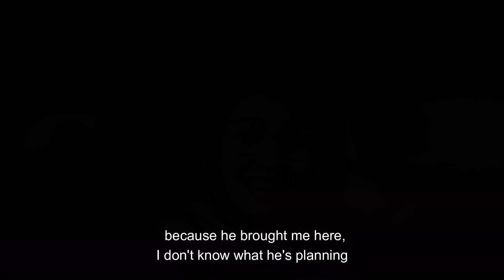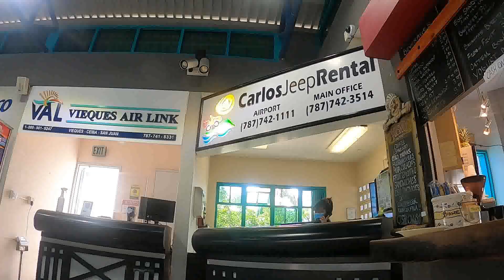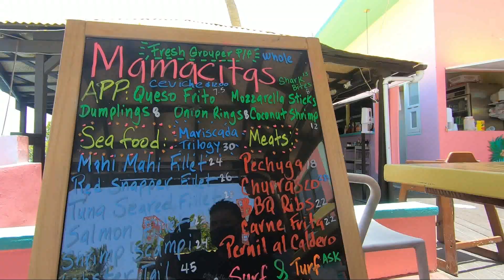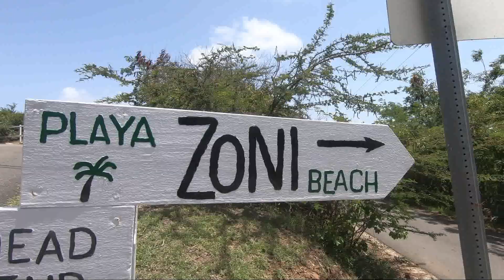Culebra Island, One of the world’s most beautiful beaches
La Isla de Culebra es considerado uno de los lugares mas paradisiaco de todo Puerto Rico, en esta ocasión sorprendí a Yary llevándola por primera vez para celebrar su cumpleaños en todos los rincones de la Isla.

Chequea el VIDEO lo que encontramos por esta hermosa zona de la isla donde pudimos visitar muchas playas y ver un poco de la vida marina y disfrutar de ellas y sobre todo tener una vista aérea impresionante.